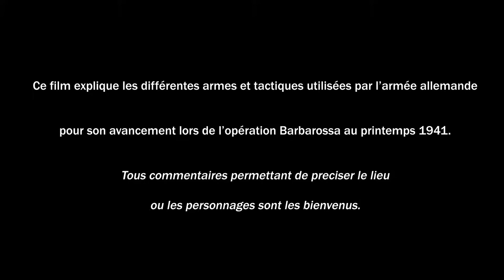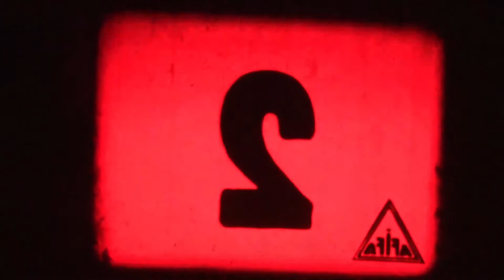Film archive World War II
Barbarossa, avancée allemande sur le front de l'Est.
Film propagande explicatif des différentes techniques et moyens de la Wehrmacht.